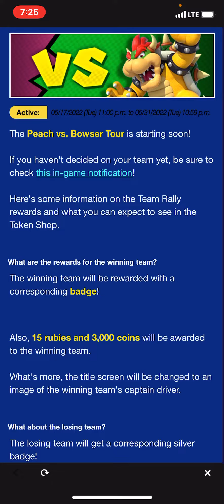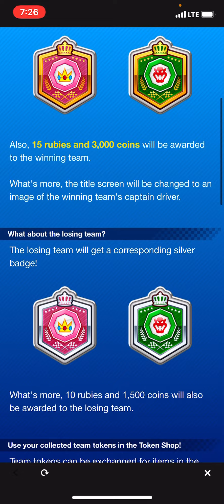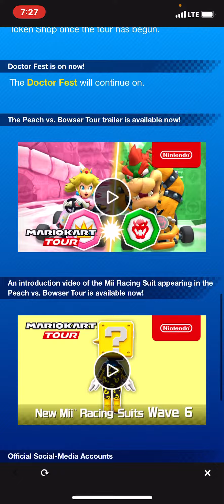BREAKING NEWS - MKT News Update On Our Next Tour Part 2